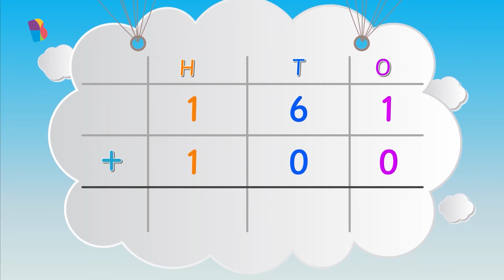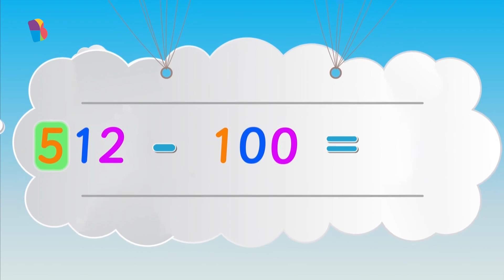Balloon Festival At Mystitia! | Addition and Subtraction | BEL - K3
Preparations for Mystitia Day are in full swing in the magical town of Mystitia. Your BYJU'S learning companion, Princess Madeline, has asked Manny to reduce the number of some of the coloured balloons by 100 and increase the number of some of the balloons by 100 for the celebrations. Manny is confused and Joan knows a way to do this without counting the balloons individually. Do you know how that can be done? Watch the video to join the festivities in Mystitia and learn more about addition and subtraction using line plots.